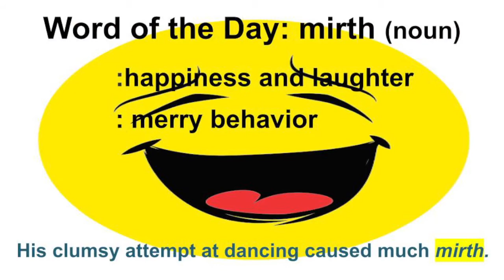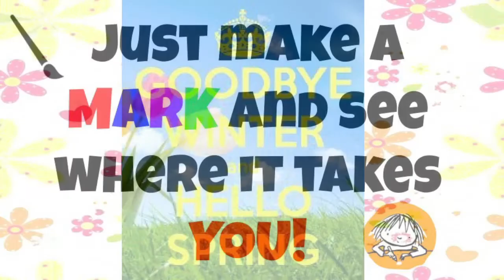Monday, March 21st, 2022